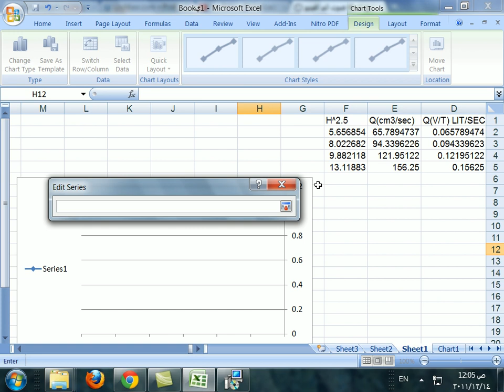how to draw a graph (excel) 2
excel graph scientific computer
sound track played :(Allah Knows By Zain Bhikha)